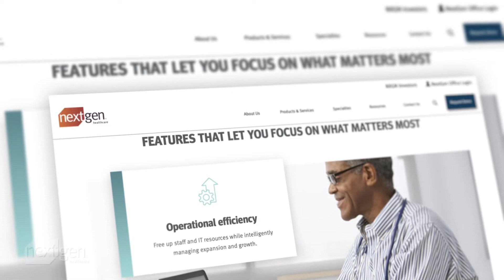Client Testimonial: NextGen Managed Cloud Services | NextGen Healthcare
Learn why Preferred Family Healthcare chose NextGen Healthcare to become their trusted advisor for cloud monitoring services. Brandon Brosi, IT Support Specialist for Preferred Family Healthcare, shares how NextGen® Managed Cloud Services allow the practice to focus more on patients and less on technological challenges.